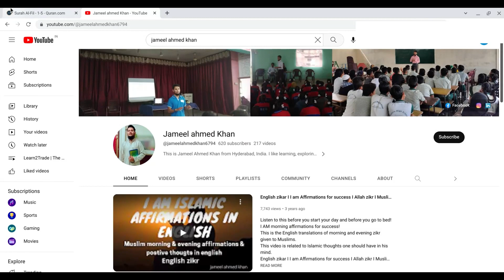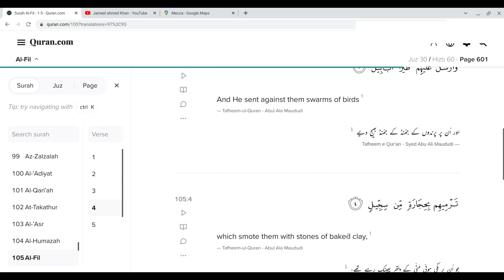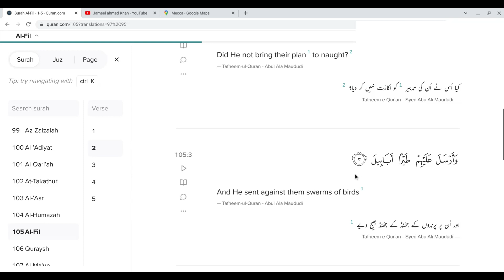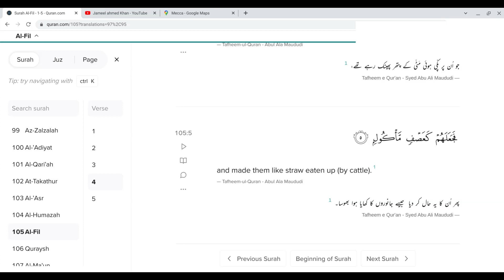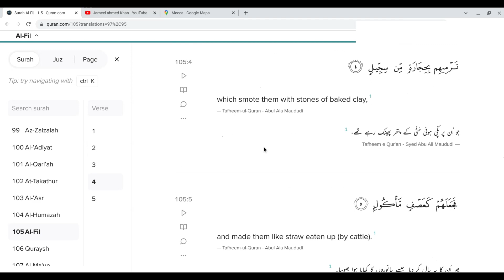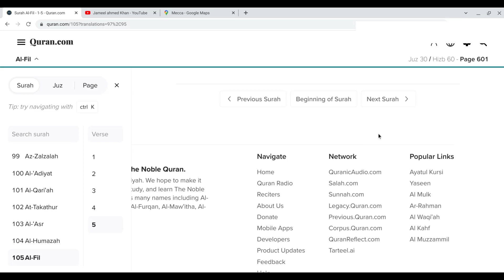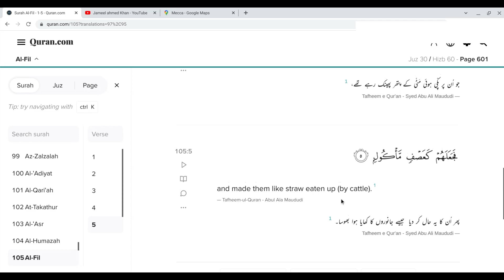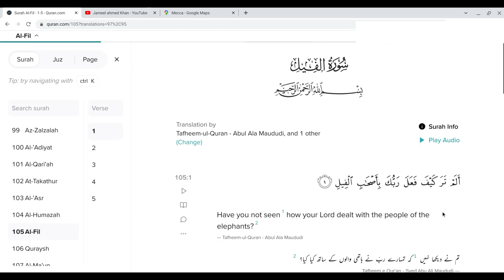Surah Al-feel chapter - 105 verse no 1,2,3,4,5 full chapter explanation by jameel ahmed khan